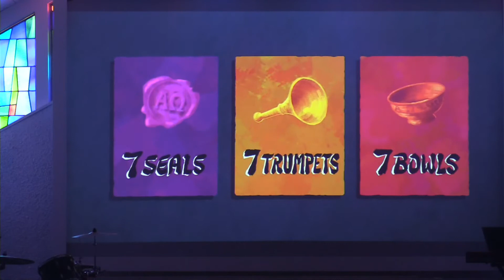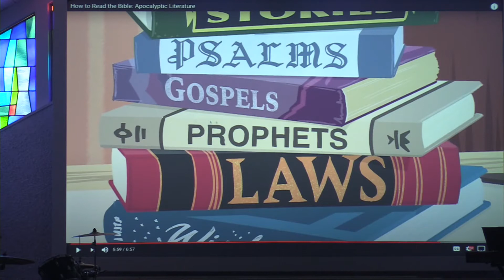October 11, 2020 GL Sermon & worship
CCLI: 11253586